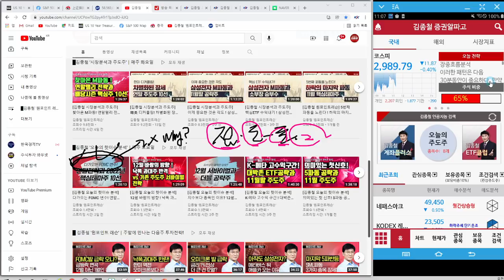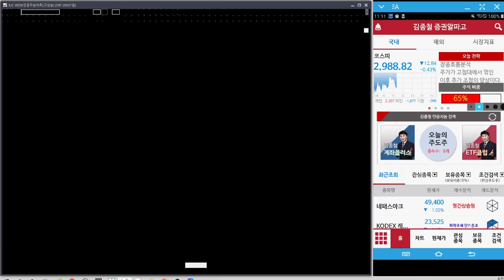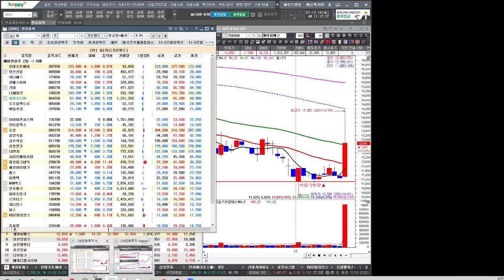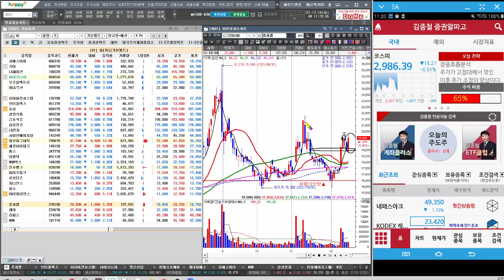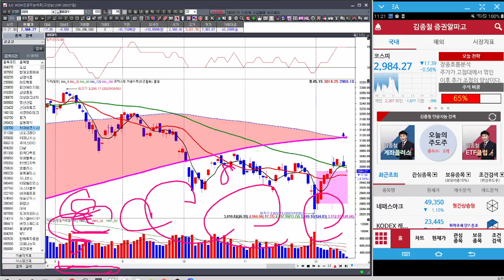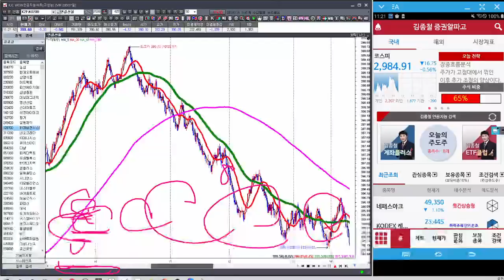[김종철 원포인트레슨] 오늘 5일선 이탈 미리 감지하기 30분봉! 수요일 변수대비 전략과 조정시 공략종목 명단